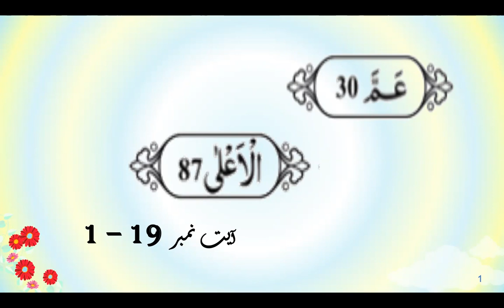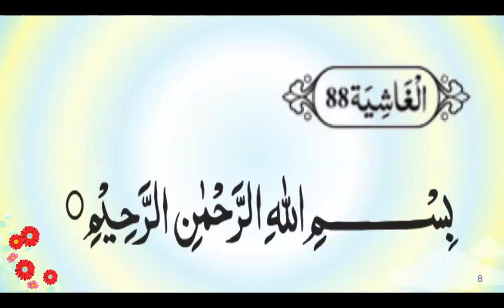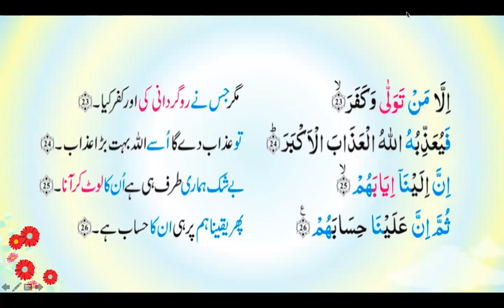Sura Al A'la & Al Gashiya word to word Translation and brief description by Surraya Mansoor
The purpose of this video is to enlighten our audience with the translation and brief Tafseer of the Holy Quran. May Allah SWT bless us with the learning and teaching of the Quran. May He forgive our mistakes in this quest for knowledge Ameen.